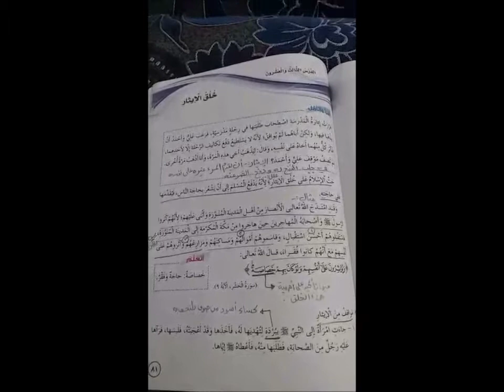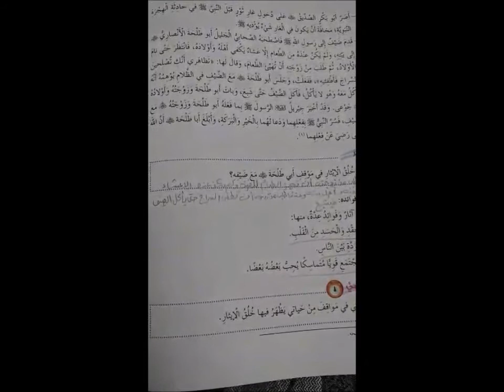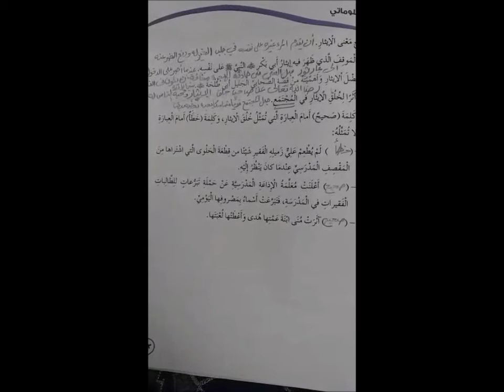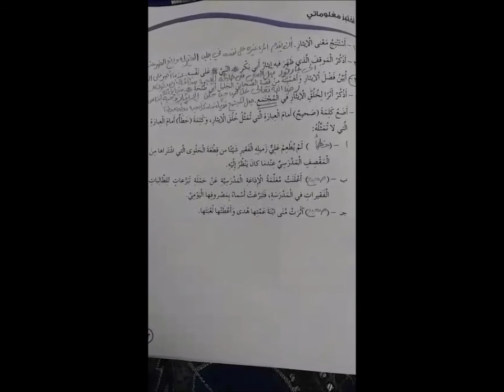الخميس – الحصة الأولى – الصف السادس – تربية إسلامية - خلق الإيثار